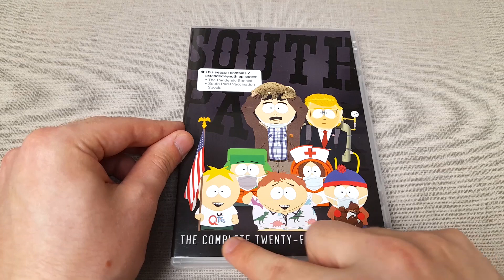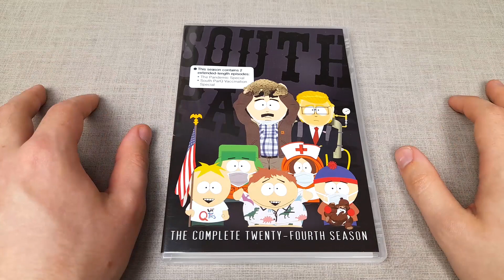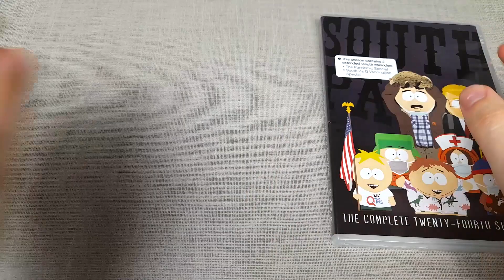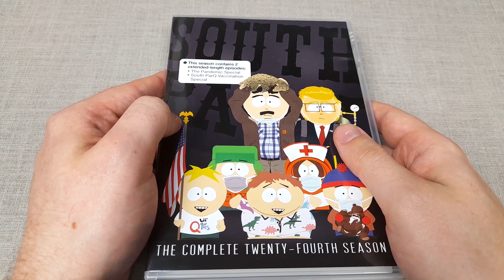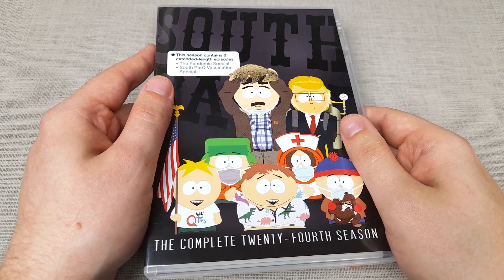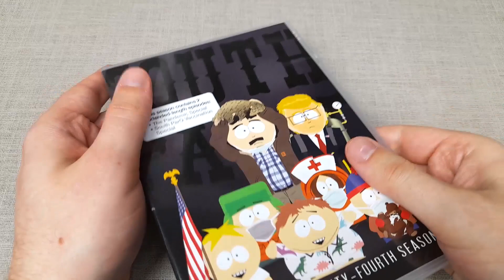SURPRISE! South Park Post Covid Movies Receive Blu-Ray & DVD Release!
FORGOT TO MENTION! South Park Season 24 is now available here in the UK, releasing October 31st. Honestly, I am very happy to see the physical releases of South Park continue. Despite Post Covid and Return of Covid being "streaming exclusive", those who were perhaps not interested in streaming these movies can now enjoy them. This new set is now available for pre-order, due to release on December 6th 2022. No news currently whether or not this will reach the UK anytime soon. Hopefully, there will be more releases to keep the South Park collection complete.